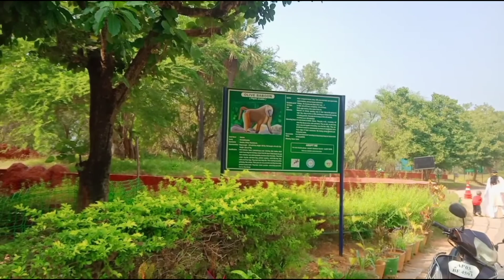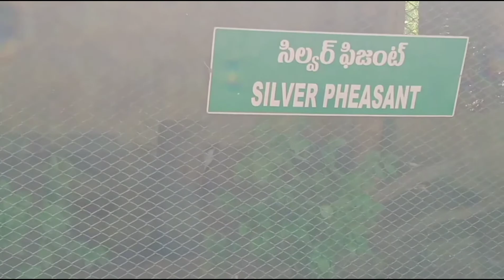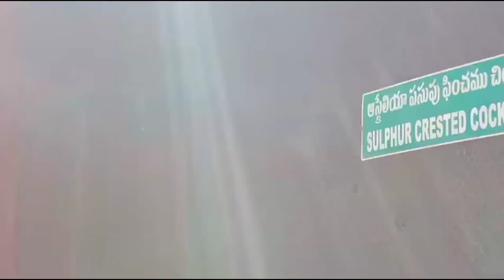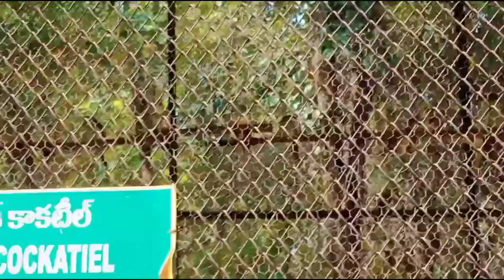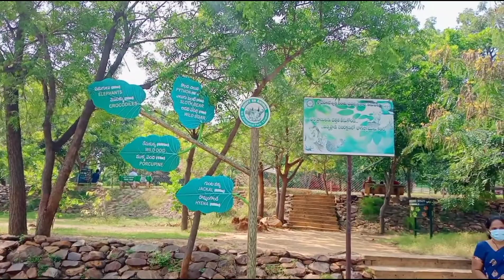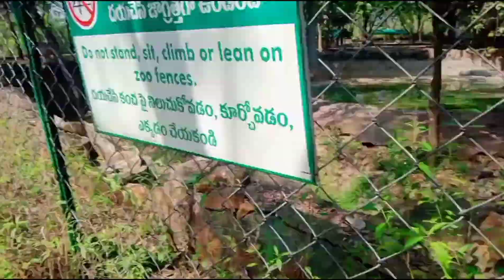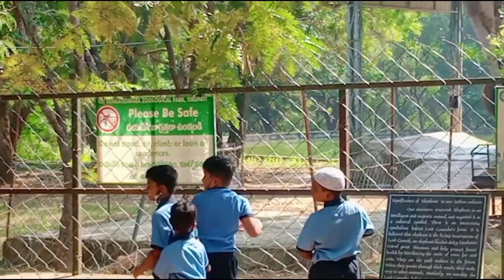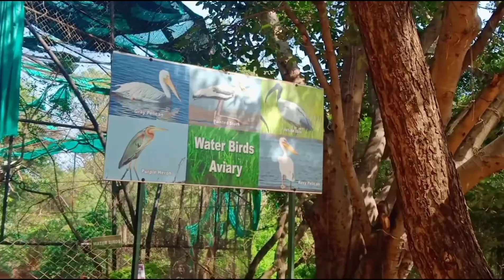🐯tirupathi zoo park vlog🐊🦁 Lion సఫరీ, నేను పరారి 😜day#4